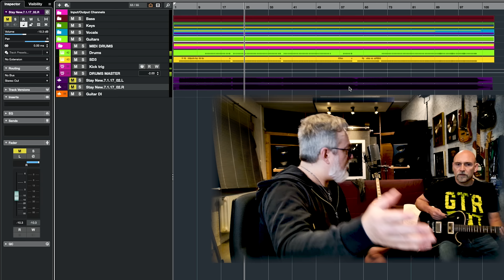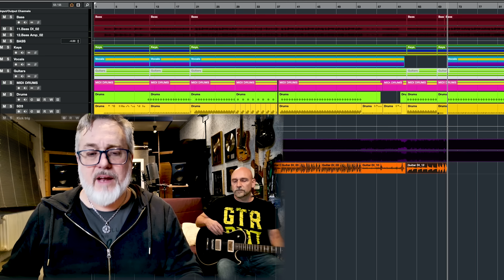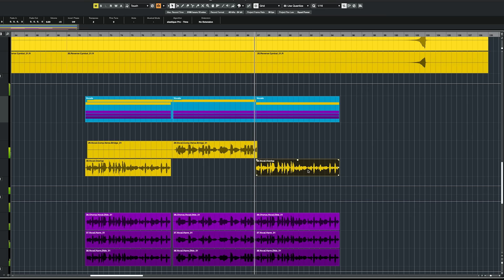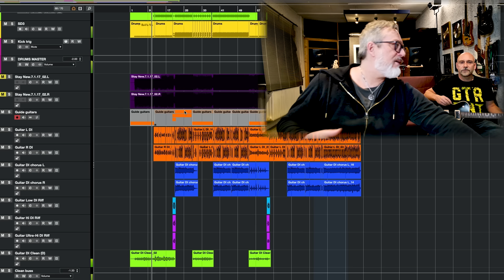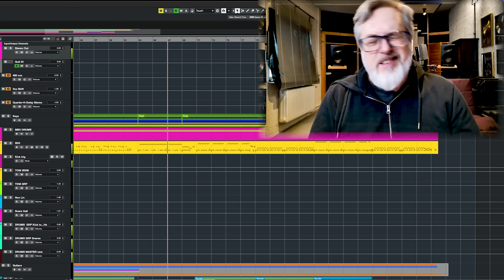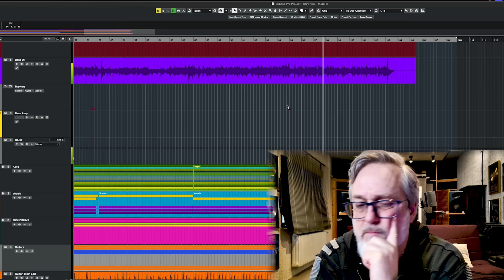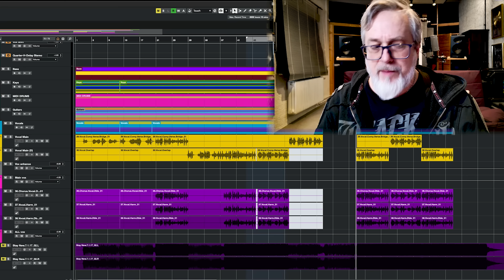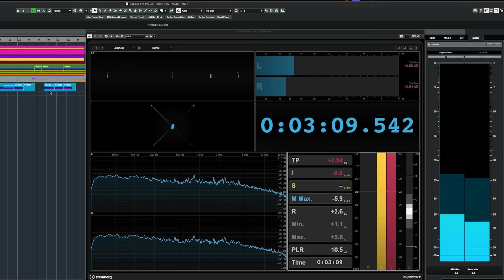Metalize An Indie Pop Song - With Producer Dennis Ward Compare Two Sets of Multitracks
Can you take any song, keep its melody and lyric and reproduce it in a completely different style?

Download the Multitracks for the Original 'Little Empire' Indie Pop Song and the new Metalized Versions

Today’s video is the first of a new series, “Metalise a Song” with our friend, Metal Head, Producer, ‘Magnum’ Bass player and Audio Mentor Dennis Ward. Dennis takes on a track I Produced, co rote and played on, ‘Little Empire’s’ Indie Pop track “Stay New” and recreates it as a Classic Metal track.